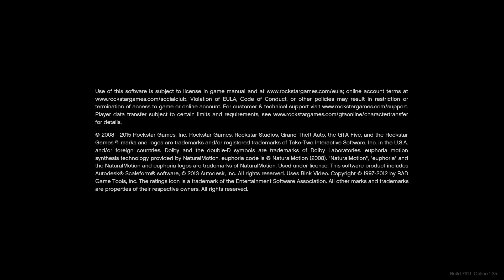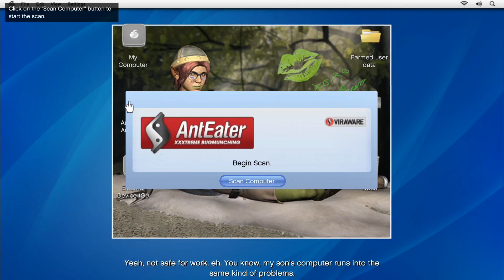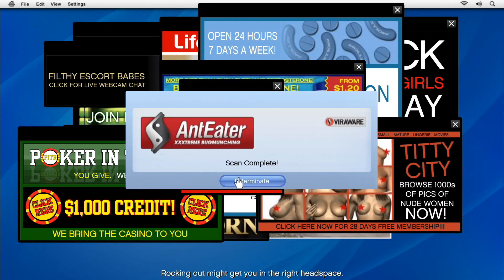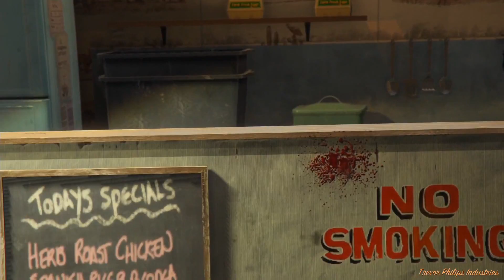Copie de 3G 278